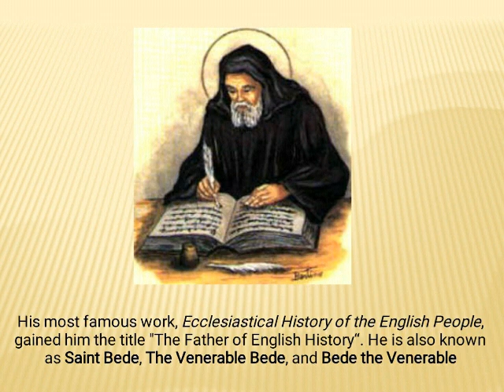Saint of the Day - Saint Bede The Venerable : May 25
St.Bede (672/3 – 26 May 735) was an English monk and an author and scholar. He was one of the greatest teachers and writers of the Early Middle Ages.

He was an English Benedictine monk born in 673 AD in the Kingdom of Northumbria, in present-day Tyne and Wear, England

His most famous work, Ecclesiastical History of the English People, gained him the title "The Father of English History“. He is also known as Saint Bede, The Venerable Bede, and Bede the Venerable

Patron Saint of Scholars and Historians